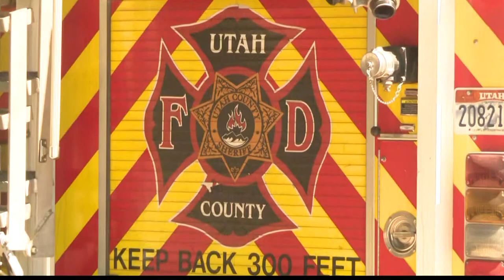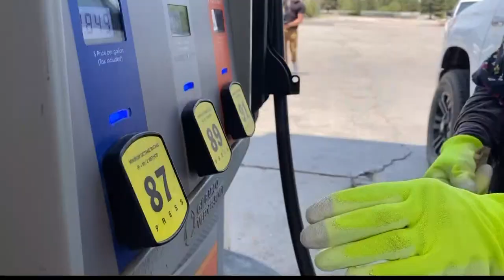Several fires burning near Flagstaff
Officials share promising news from the fire lines as some families in northern Arizona are allowed to return home.